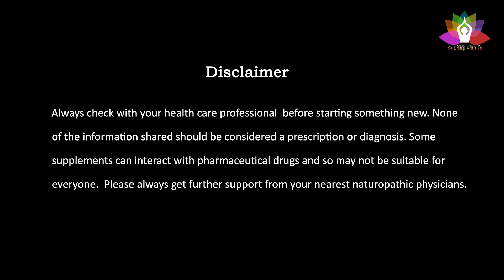பிரண்டையின் மருத்துவ பயன்கள் | Pirandai health benefits in tamil | Endrum Nalamudan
பிரண்டையின் நன்மைகள் எண்ணிலடங்காதது.  பிரண்டையை வஜ்ரவல்லி (Cissus quadrangularis) என்றும் அழைப்பார்கள்.  இது அதிக மருத்துவ பயன்கள் கொண்ட தாவரமாகும். இக்கொடி பற்றைக் காடுகள், வேலிகளில் வளரக்கூடியது. முழுக்கொடியும் மருத்துவப் பயன்பாடுடையதாகும்.

பிரண்டை வகைகள்:
பிரண்டையில் ஓலைப் பிரண்டை, உருட் பிரண்டை, இனிப்புப் பிரண்டை, புளிப்புப் பிரண்டை, முப்பிரண்டை எனப் பல வகைகள் உண்டு.

பிரண்டையின் பயன்கள் (pirandai uses in tamil):
பிரண்டையானது எலும்பை பலப்படுத்தும் / பலம் சேர்க்கும், ரத்த மூலத்துக்கான மருந்தாகவும், வாயு பிடிப்பு, ஞாபக மறதி,  வயிற்று பிரச்சனைகள். உடற்பருமன், கைகால் குடைச்சலுக்கான மருந்தாகவும் பயன்படுகிறது. கால் வலி, இடுப்பு வலி, மூட்டு வலியை போக்கும் அருமருந்தாக இருக்கிறது.

பிரண்டை பற்களின் பலத்தையும் அதிகரிக்க, எலும்பு கரைதல் நோய் (Osteoporosis) பிரண்டையைத் தொடர்ந்து பயன்படுத்துவதால் அதன் தாக்கம் குறையும்.

பிரண்டையை எப்படி பயன்படுத்த வேண்டும்?
பிரண்டை துவையல் அல்லது பிரண்டை சட்னி ஆக செய்து உட்கொள்ளலாம்.

In pirandai (Veld grape) you have more health benefits, also you can take pirandai thuvaiyal & pirandai chutney for bone health.

For Consultation:
Dr. Kalaimagal (BNYS)
Star complex, Municipal colony,
Medical College Rd, Prabha Nagar Extension,
Thanjavur - 613004
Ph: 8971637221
In this video we explain pirandai uses & benefits in tamil watch and share it to your family and friends

Useful Links for Reference

இயற்கை மருத்துவம் என்பது மனித உடலுக்கு சுய சமநிலை மற்றும் நோயைக் குணப்படுத்த இயற்கையான வழி.  இயற்கையான மருத்துவம் உடலில் இருந்து தேவையற்ற நோய்க்கிருமிகள், நச்சுகள் மற்றும் கழிவுப்பொருட்களை அகற்றுவதன் மூலம் நோய்களை குணப்படுத்துகிறது.

இது விளைவுகளுக்கான மருந்தல்ல, காரணத்திற்கான தீர்வை நோக்கிய மருத்துவம்.

Natural medicine is the science of health and healthy living. Naturopathy teach us how to live a healthy life? What to eat? What should our daily routine be like? How can a person get rid of the disease with the help of his habits, positive and active health.

Naturopathy (iyarkai maruthuvam) adopts herbs, nutrition, acupuncture etc to provide the self-healing capacity to the body. Unlike other treatments, it encourages minimal usage of medicines. Therapies of naturopathy include elements such as sunshine, natural air, nutrition and so on to cure diseases. Naturopathy treatment includes exercise, mud therapy, hydrotherapy etc. Psychological treatment includes meditation, relaxation, stress management.

Naturopathic physicians educate their patients and encourage self-responsibility for health. They treat each patient by taking into account individual physical, mental, emotional, genetic, environmental, social, and other factors.